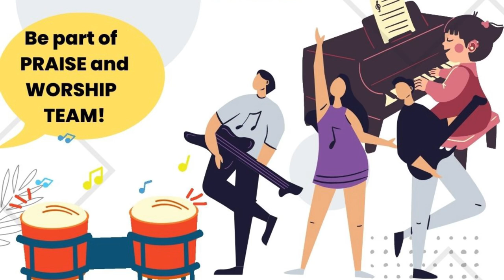16Dec2022 l Christmas Playlist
Blessed evening to all! Let's sing to the Lord tonight